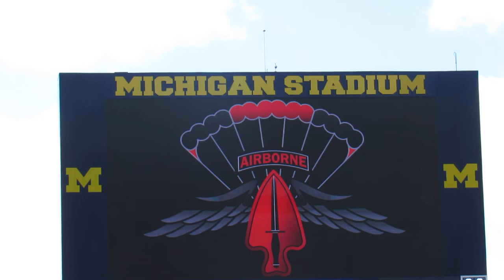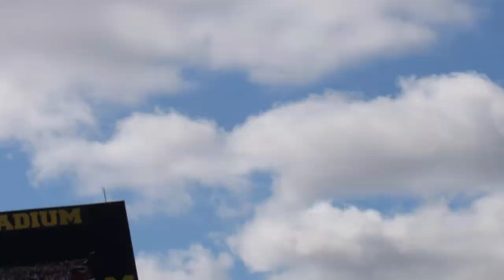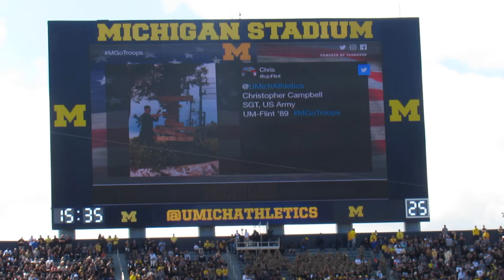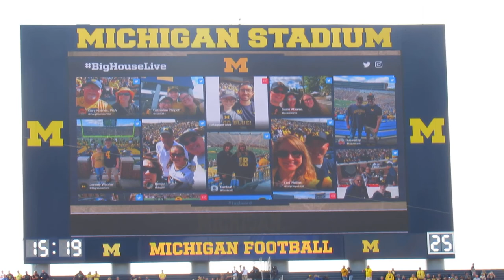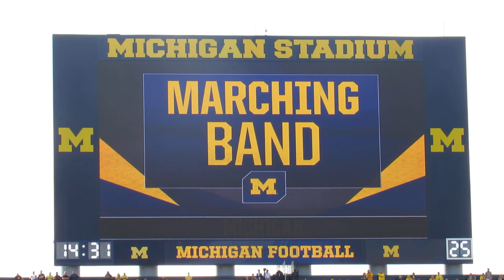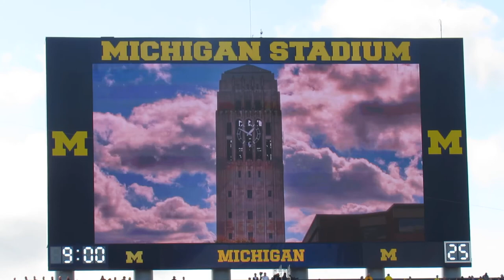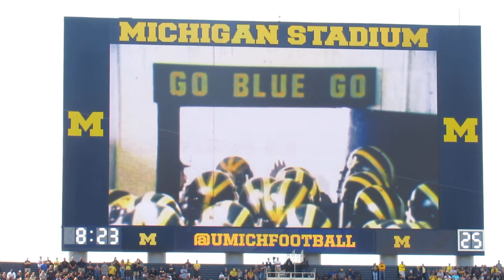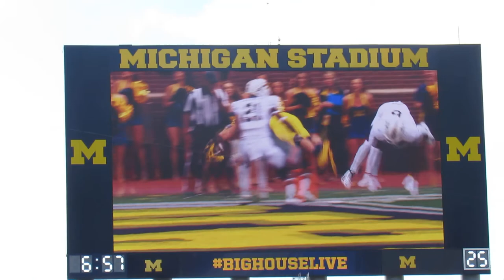Michigan Wolverines vs army black knights pregame.